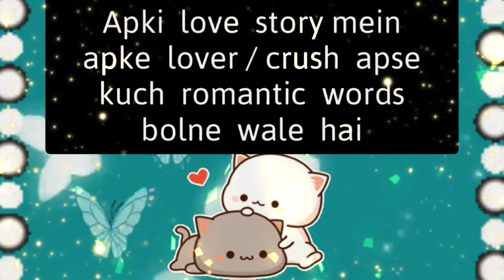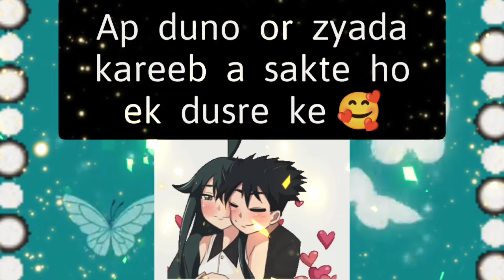choose one number love quiz game today new | love quiz questions and answer